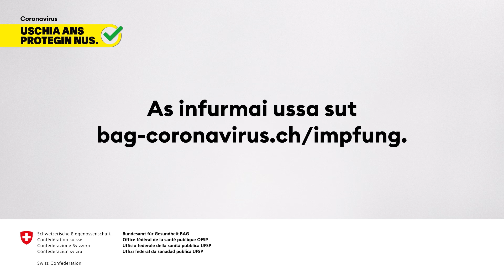COVID-19: persunas pertutgadas raquintan lur istorgia persunala (Sander)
La vaccinaziun protegia cunter in grev decurs e cunter las consequenzas da lunga durada d'ina malsogna cun il coronavirus. Er sche la gronda part da las persunas infectadas ha mo sintoms miaivels u insumma nagins sintoms, patescha ina part da las persunas malsaunas d’in grev decurs u da consequenzas da lunga durada.